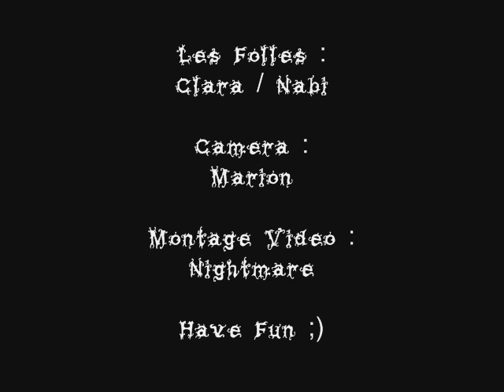Bolas (Remix) de folles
Quand des folle font des bolas xD